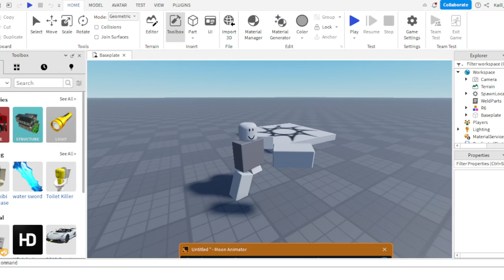Day 1 Of Moon Animator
hi. im a beginner :), the videos slow sorry :(.